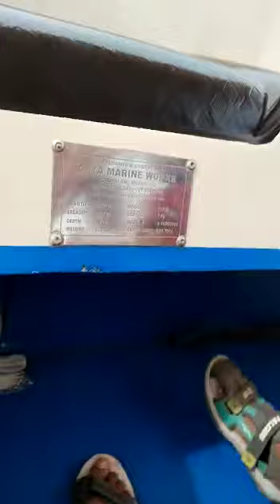kya shandar view tha::@#what views🥰🥰🥰😊😊😊🥰🥰🥰viralytshort .amazing youtube 🥰travelling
kya shandar view tha::@#what views🥰🥰🥰😊😊😊🥰🥰🥰🥰
our amazing world )
 mere channel ka naam
our amazing world...🥰🥰🥰❤️❤️❤️🥰🥰🥰❤️❤️😊😊😊😊❤️viralytshort .amazing youtube 🥰travelling